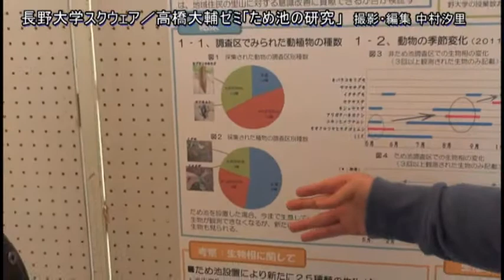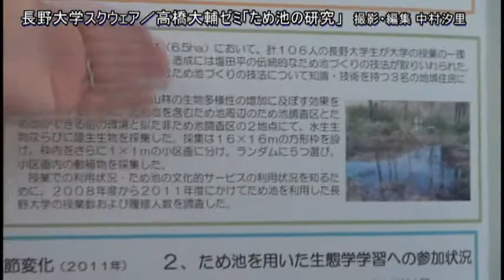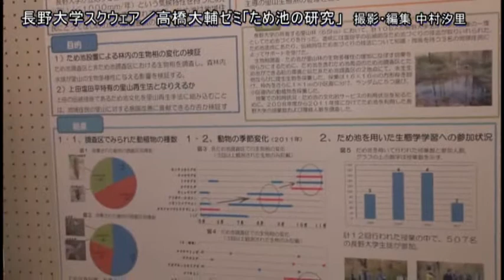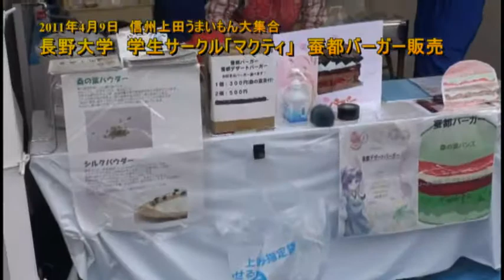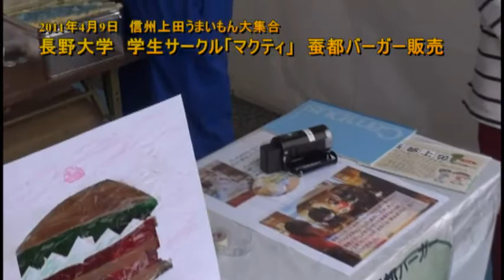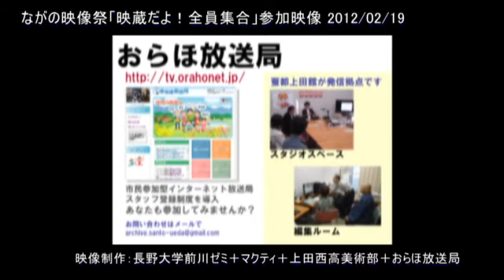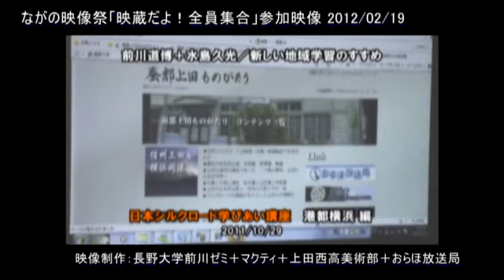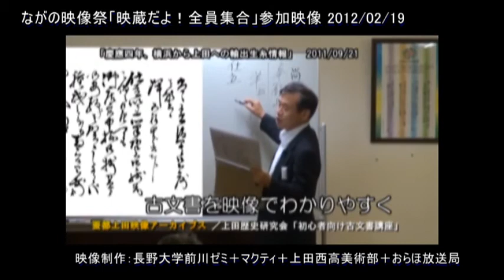長野大学スクウェア2012/04/09放送 学生編集映像＋ながの映像祭参加映像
千曲川流域学会第５回大会(2012/03/04)から　撮影・編集：中村汐里（マクティ）
　高橋大輔ゼミ「ため池の研究」
　大野晃会長に聞く
蚕都バーガー販売　編集：田中安雄（マクティ）
ながの映像祭「映蔵だよ！全員集合」参加映像　長野大学前川ゼミ＋マクティ＋上田西高美術部＋おらほ放送局
（全体の編集：長野大学前川研究室）